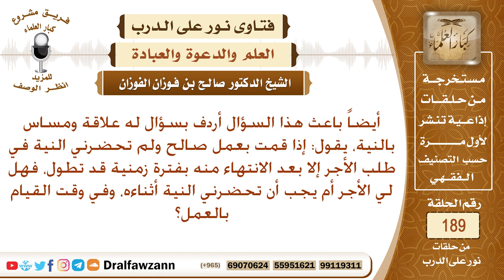أهمية استحضار النية عند العمل – الشيخ صالح الفوزان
نص السؤال: أيضاً باعث هذا السؤال أردف بسؤال له علاقة ومساس بالنية، يقول: إذا قمت بعمل صالح ولم تحضرني النية في طلب الأجر إلا بعد الانتهاء منه بفترة زمنية قد تطول، فهل لي الأجر أم يجب أن تحضرني النية أثناءه، وفي وقت القيام بالعمل؟
السيرة الذاتية :
للاشتراك في قناة الشيخ صالح الفوزان

رئيس الفريق
لمشروع كبار العلماء